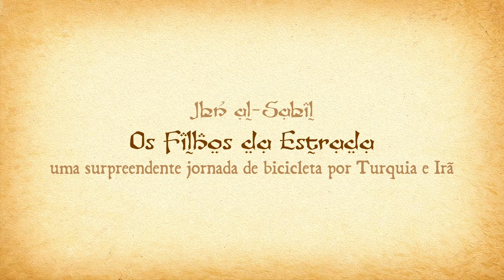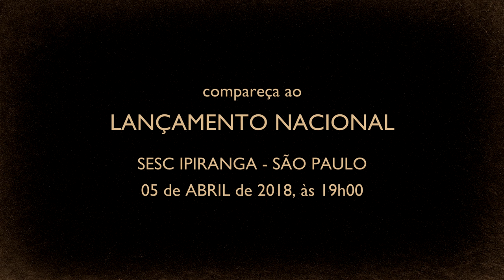Turquia e Irã | OS FILHOS DA ESTRADA | uma surpreendente jornada de bicicleta | Teaser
É com muita alegria que convidamos para o LANÇAMENTO NACIONAL do documentário:
"Ibn al-Sabil – OS FILHOS DA ESTRADA – uma surpreendente jornada de bicicleta por Turquia e Irã"
Agradecemos a todos que puderem ajudar na divulgação!
O vídeo completo desta viagem será postado em forma de uma websérie em 16 capítulos em nosso CANAL DO YOUTUBE.

Para saber mais sobre esta viagem, conferir o tracklog, mapas, textos e fotos, acesse:

Nosso profundo agradecimento aos amigos e familiares que estiveram ao nosso lado durante a preparação desta viagem, e aos que depois, de longe, nos prestaram o apoio necessário para realizá-la!

Nossos conselheiros técnicos: Flavio Queiroz, Roger Mestriner, Ana Carolina Marques e Lara Padilha

Nosso tradutor de Persa e Turco:  Sirous Ezzat Aghajary

Equipe da Specialized BR; Manoel Ferreira Neto e família; Orestes Antonio Asprino e Dalgi Vivan; Carol Vicari e João Vicari; Roberto Rineri; Chrystina Goncalves Huskey e família; Dê, da De Bike de Bauru; Fabio Eduardo da Silva FES; Marcus P. Matheus e Família Itu Trailer; Luis Hervatin e família; Ana, Adriano e Cecy Asprino Elias; Tia Ida e Tio Luiz Ravagnolli; Jorge Ferreira Filho e família; Masamito e família; Glauco Fattore; Dr. João Carlos Magalhães Gomes; Marilia Gonçalves e Isaac Gabriel; Eliana Garcia e Rodrigo Telles; Bianca Gusso Cechinato; Karla Silva e André Cherri; Isabela Miranda e Rafael Ávila; Janaina Elias (Chá de Lima da Pérsia); Alex Klunb; Vania Hacker, Roberto Farinos e família.

MUITO OBRIGADO!

Saiba mais sobre nossos LIVROS, GUIAS e DOCUMENTÁRIOS em DVD e tenha acesso a informação de qualidade para planejar e executar sua viagem:

Obrigado!